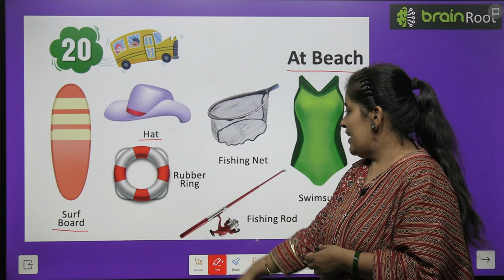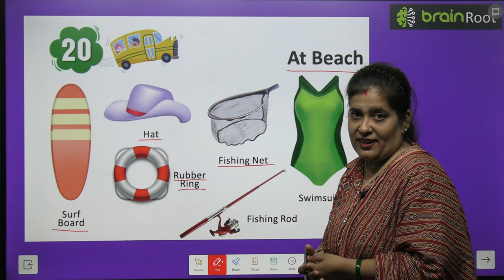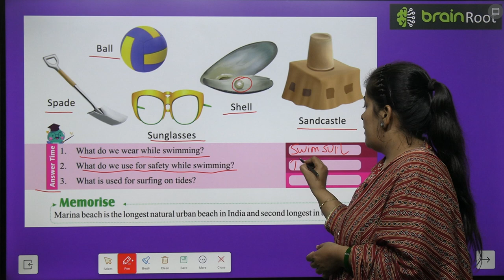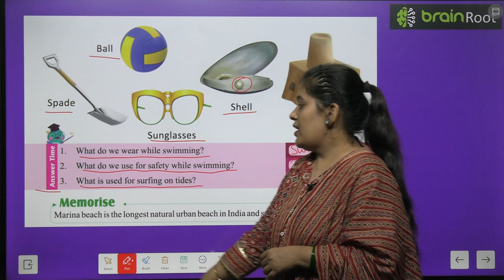BRAIN ROOT PICTURE BOOK B CLASS UKG CHAPTER 20 AT BEACH